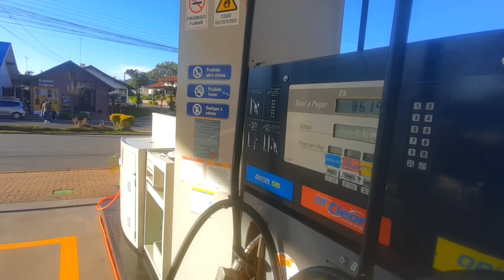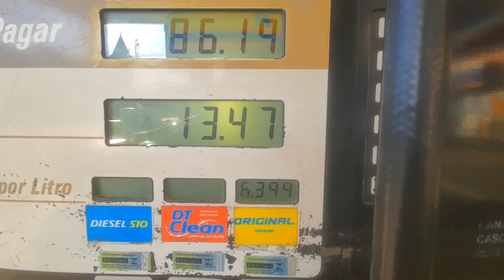11-VIAGEM de MOTO e Um ABSURDO Tudo MUITO Caro no RIO GRANDE do SUL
SEJA MEMBRO E TORNE-SE UM APOIADOR DO CANAL MAX SILVA VIAGENS E DESFRUTE DE VÁRIAS VANTAGENS!

# Grupo direto do WhatsApp
# Menção do seu nome em viagens

Gosta do canal? Quer ser um apoiador?
Quer nos ajudar com os custos desta viagem Sul ao Nordeste?
Faça uma contribuição de qualquer valor via Pix, Assim você estará nos ajudando com os custos da viagem! A sua ajuda será bem vinda!!! "Agradeceremos a você em vídeo"

✅Adquira a Camiseta da Expedição ( Sul ao Nordeste BR's-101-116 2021) Seja um Apoiador Deste Canal.

🗣️Nos ajudem compartilhando este vídeo com os seus amigos.

✅É isso aí Galera Este é o 11⁰ episódio da Mega Viagem de Moto Sul ao Nordeste com minha esposa Márcia (Moto Casal ZL SP.) Espero que Gostem deste Aventura e se Gostarem não esqueça de deixar a quelé like e da aquela força inscrevendo no canal, Saindo de Itaquaquecetuba-SP, Com destino ao Chuí-RS, Com a Moto Dafra Next 250 Equipada com baús laterais caseiros manoplas aquecidas, protetor de manopla, protetor de carenagens, acelerador automático.

🎶Nesta viagem estamos usando intercomunicador, LEXIN LX-R6, RADARBOT, GOOGLE MAPS

item que levei nesta viagem

Kit CO2.Kit pneu com macarrão e 3 cilindros
Algumas Ferramentas + lubrificante para corrente.
Suporte de GPS com carregador USB
Baú 28 litros. Baús Laterais 32 litros Caseiros
Capacete que eu uso LS2 Tri composto  Vector..
Essas filmagens foram feitas com uma GoPro hero 9 Black
Gimbal
Estabilizador de imagens
Drone dji Spark
Microfone Sony
Editamos os vídeos pelo Kinemaster
Canal voltado para dicas,Viagem, não esqueça de avaliar o vídeo com seu Like